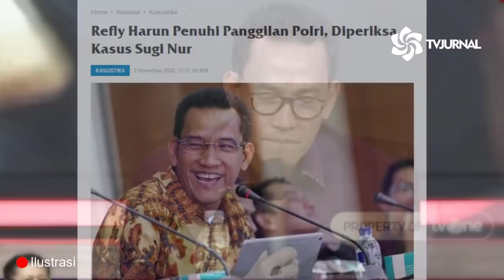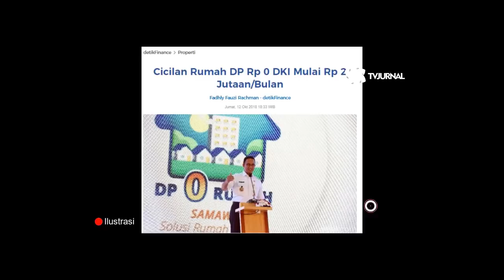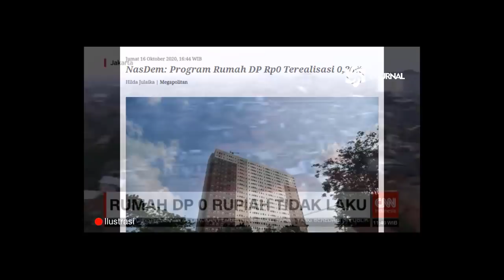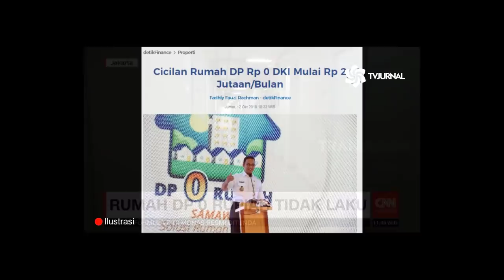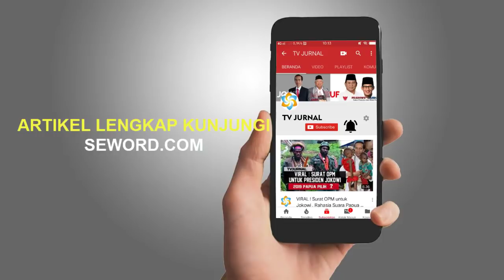TERKINI SUGINUR SERREET REKANNYA SENDIRI 🚔 KENA JUGA KAN , MAU NGELES ❓🤣🤣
-Sorry sorry to say yah. pihak Pelapor sepertinya sudah benar-benar terbakar emosi sama ulah Sugi Nur, sehingga yang dilaporkan melakukan penghinaan hanya Sugi Nur Maharaja saja dan melupakan Refly Harun. Padahal salah satu Pasal yang bisa dikenakan adalah Pasal 27 ayat (3) UU ITE. Tapi ya tidak apa-apa, kondisi seperti inipun bukan berarti Refly Harun bisa hidup tenang sejak adanya kasus Sugi Nur sekarang. Apa lagi Refly Harun itu Pakar Hukum, walaupun lebih ke Hukum Tata Negara, tapi tetap saja, dasar dari ilmu semua sarjana hukum itu sama. Dia tentunya sudah tahu dan mungkin merasa sedikit beruntung dengan ketidak telitian pihak Pelapor. Dan hari ini Refly Harun akan menjalani pemeriksaan polisi. Saya yakin, polisi jauh lebih tahu, lebih berpengalaman memainkan peran dalam menjerat seseorang dengan pasal-pasal pidana untuk menetapkan pada Refly Harun yang disinyalir telah melakukan tindak pidana.

Melihat ketenangan Refly Harun dalam menyikap kasus Sugi Nur, ini mengingatkan saya pada lawan hukum saya yang terlihat tenang walaupun mereka sudah ditetapkan sebagai tersangka. Seorang kawan datang dan bertanya, "Erika, kok si A yang jadi TSK ga terlihat panik sudah dijadikan Tersangka?". Well, panik atau tidak kondisi mental si A, sejujurnya bukan urusan saya. Ada 2 kemungkinan si A terlihat tenang. Pertama, si A sudah biasa dikasuskan dan selalu lolos, kedua si A tidak paham apa itu arti menjadi TSK atau Tersangka. Namun, sebagai manusia normal minimal kita akan merasa was-was. Tapi "was-was" itu, kata teman saya sedikitpun tak terlihat di aura si A. Lama-lama, pertanyaan kawan saya itu terjawab juga. Ternyata ketenangan lawan saya itu karena mereka sangat memahami arti dan makna dari jargon "Hukum tumpul ke atas dan tajam ke bawah".

Ada beberapa metode, taktik dan trik yang bisa dilakukan oleh pihak Terlapor atau Tersangka untuk terlepas dari jeratan hukum pidana yang sudah disangkakan. Mulai dari mengulik hukum acara formil dan mengajukan penolakan kasus dengan alasan bahwa proses pemeriksaan dan berkas perkara memiliki cacat formil. Kedua, menyogok pihak kepolisian untuk tidak meningkatkan penyidikan dan berakhir dengan pembatalan perkara atau SP3, jika langkah satu dan dua gagal, maka si pihak Terlapor atau Tersangka ini akan menyogok Jaksa untuk selalu menolak berkas perkara yang diserahkan pihak kepolisian. Jadi patut dicatat oleh kita semua, bahwa status kasus sempurna dan bisa diproses untuk disidangkan di pengadilan itu berada di tangan Jaksa, bukan di tangan polisi lagi.